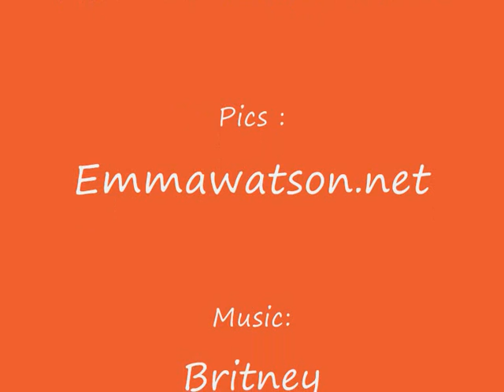HBP Junket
HBP press junkets so far, Emma Watson.